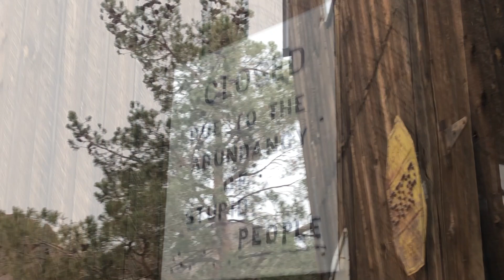We Visit Nelson Ghost Town in Nevada!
Just a quick birthday visit to a popular little ghost town in Nevada called Nelson. Located about an hour outside Las Vegas, it's an easy road trip with lots of antique car eye candy to soak up and adore.